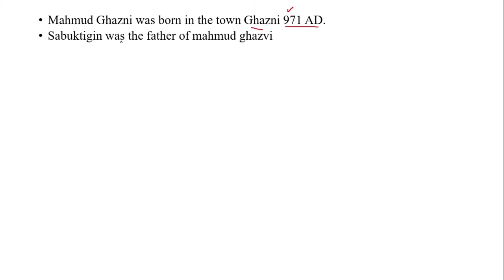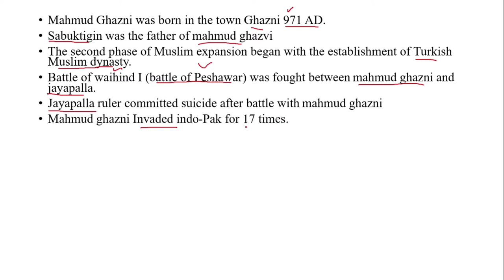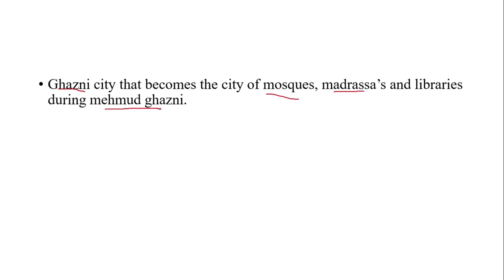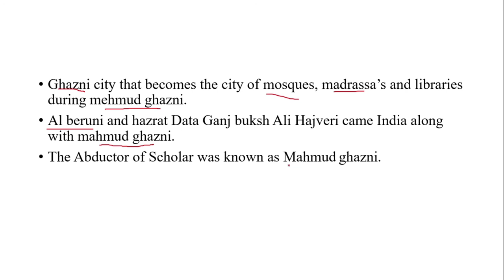Mahmud Of Ghazvi | Pakistan History lecture 02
Mahmud of ghazni was born in the town Ghazni 971 AD. and His fathername was sabuktigin. He established of Turkish Muslim dynasty.
the battle of wai hind I ( battle of Peshawar)

Somnath temple
Jiyapalla
Al beruni
Hazrat Data ganj bakhsh Ali hajveri
Ferdosi
Shahmana Persian book